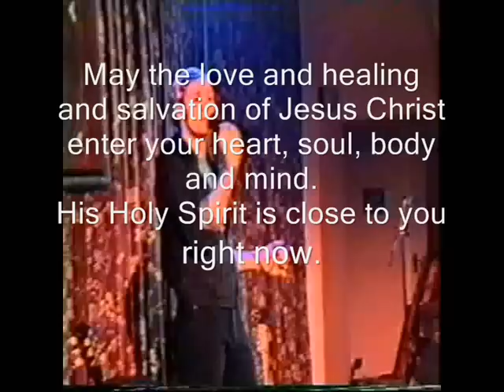The Vow written and performed by Michael Crow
A song written and performed by Michael Crow, about a relationship with God.